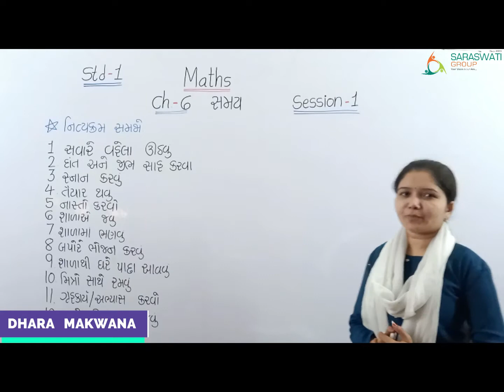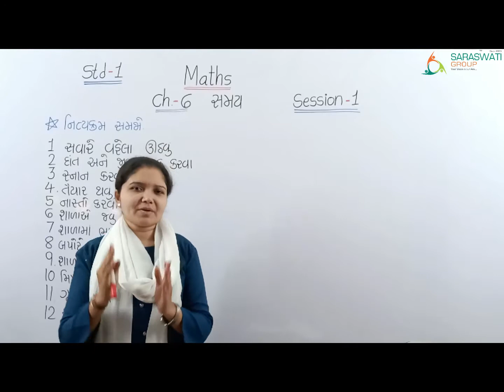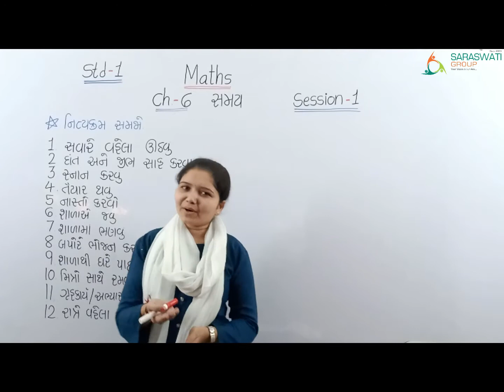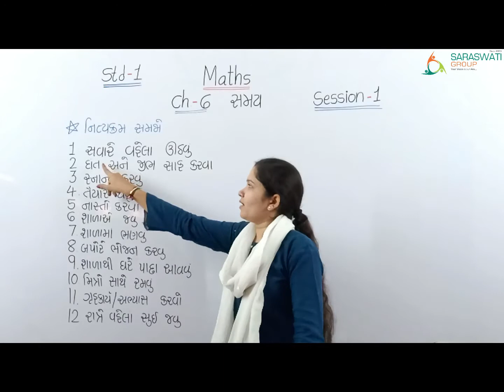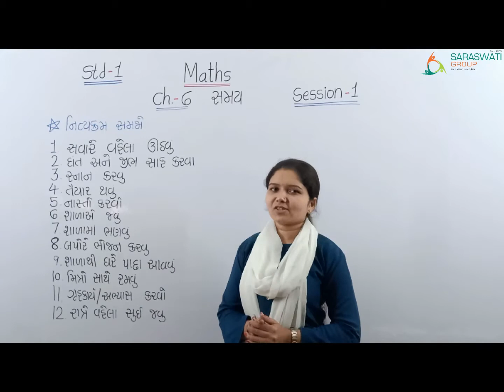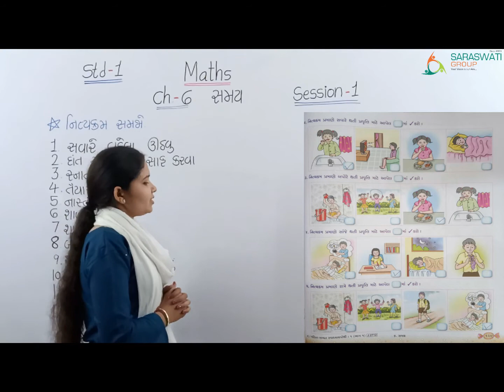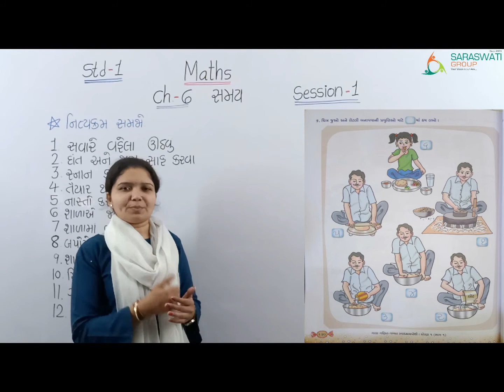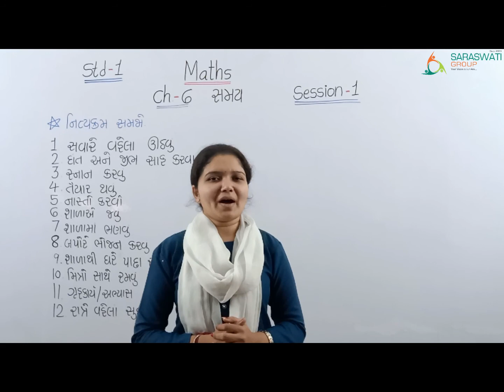MATHS STD 1 CH 6 સમય SESSION 1 08 12 2020